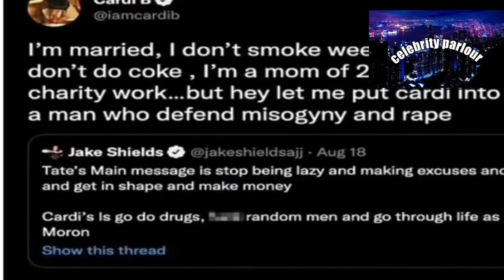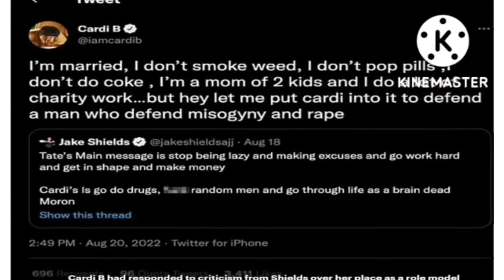Cardi B responded to analysis after MMA warrior Jake Shields called her a terrible model for kids.